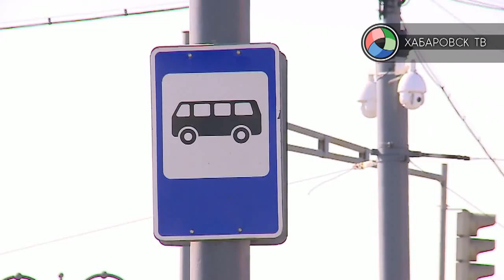Летнее расписание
Составлено летнее расписание маршрутов общегородского транспорта. Навигация по Амуру  должна начаться в конце апреля. Сообщение с левобережьем последние  месяцы находилось под угрозой срыва. Насколько реально успеть перевозчикам  подготовить к этому времени теплоходы, депутаты обсудили на комитете по городскому хозяйству в Хабаровской Думе. В материале возможно упоминание платформ корпорации Meta (запрещена на территории Российской Федерации)